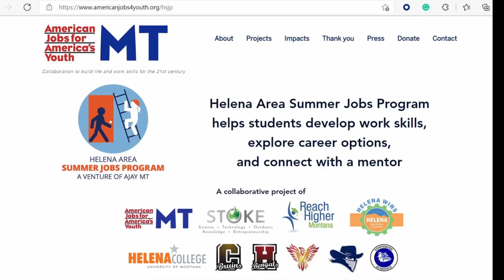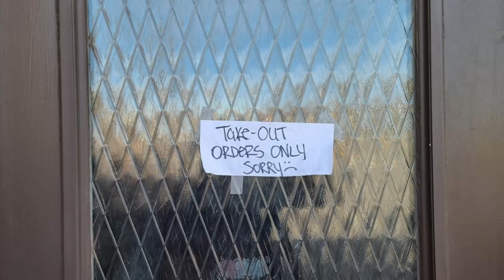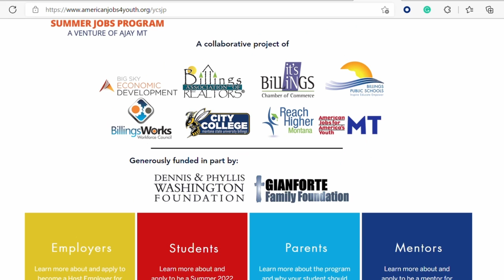New summer jobs program coming to Yellowstone County